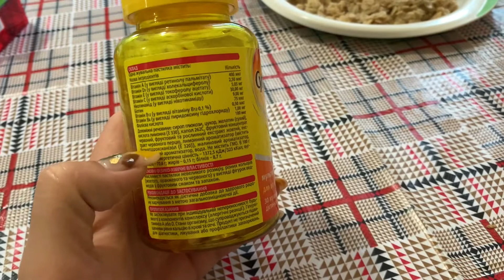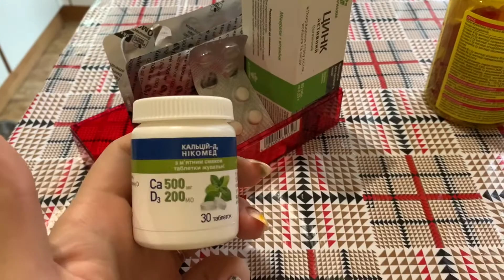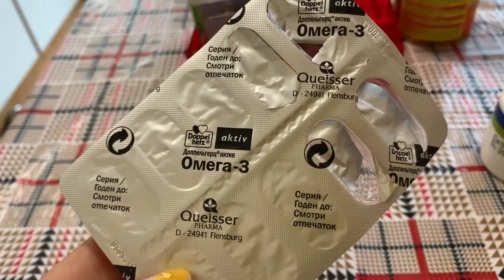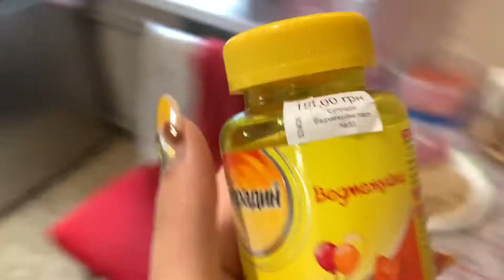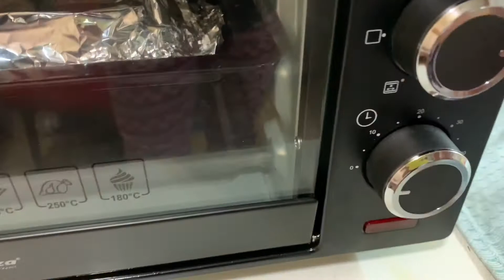ВЛОГ Какие витамины пить осенью / Ездили к окулисту